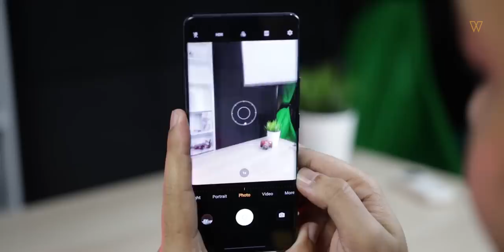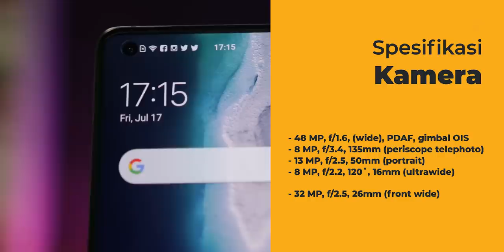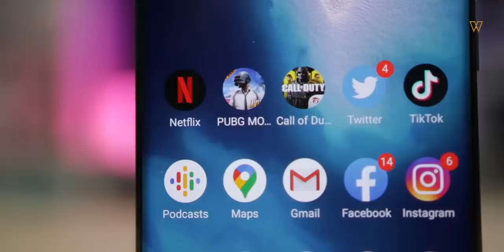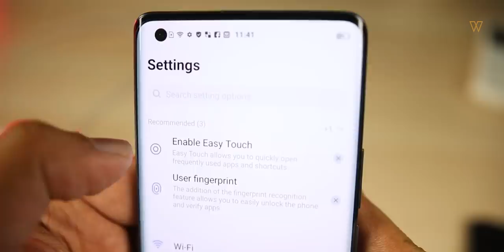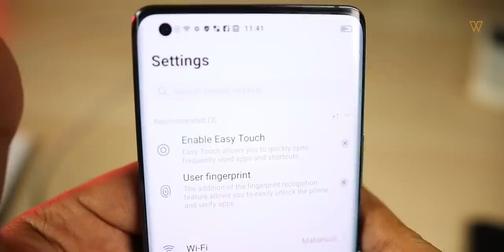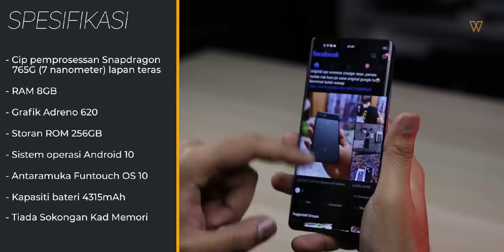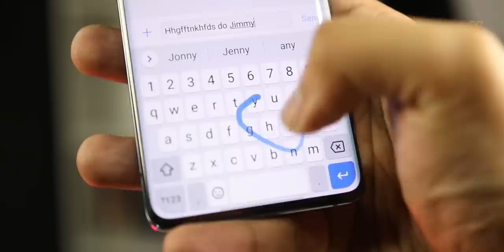Vivo X50 Pro 5G: Hanya Sekadar GIMIK Atau GIMBAL?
Maka Vivo sekali lagi telah mengejutkan dunia dengan pengenalan teknologi baru untuk kamera pada peranti terbaru mereka iaitu Gimbal OIS. Dan teknologi Gimbal OIS ni buat pertama kalinya juga telah dimuatkan didalam peranti terbaru mereka iaitu Vivo X50 Pro 5G. Maka dalam video kali ini, mari kita lihat apakah penawaran baru yang terdapat pada peranti ini dan adakah kewujudan Gimbal OIS ini benar-benar memberi nilai tambah pada prestasi kamera sediada atau hanyalah sekadar gimik.

Boleh beli vivo X50 Pro
Lazada:

Setup Video
Kamera: